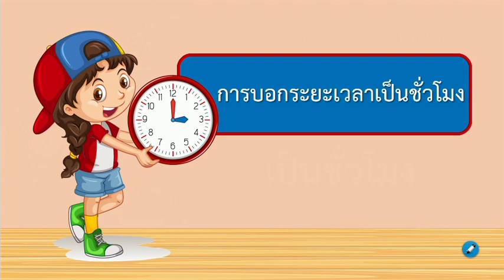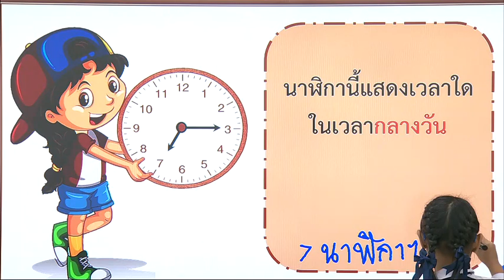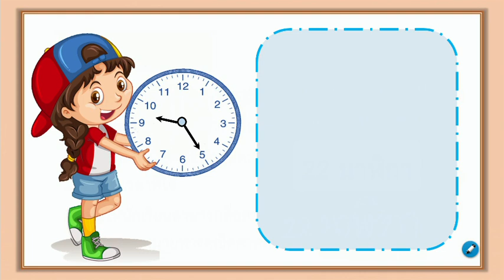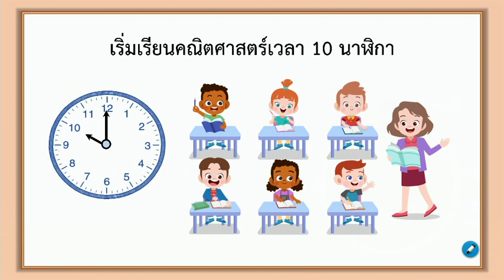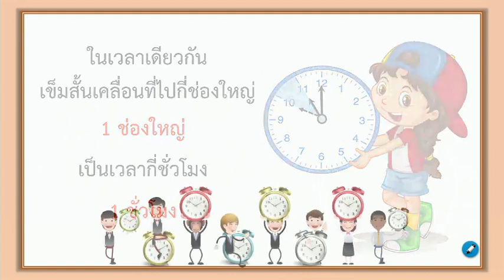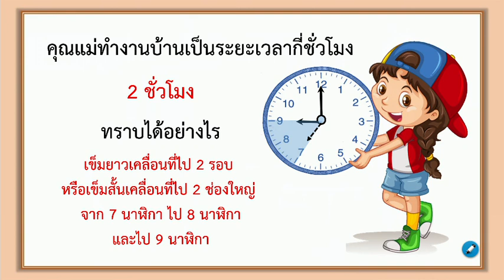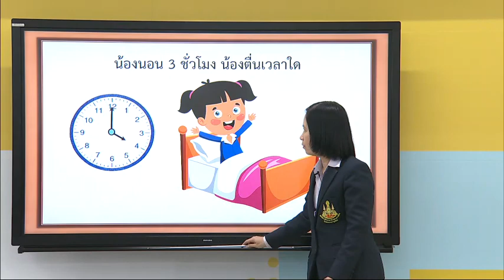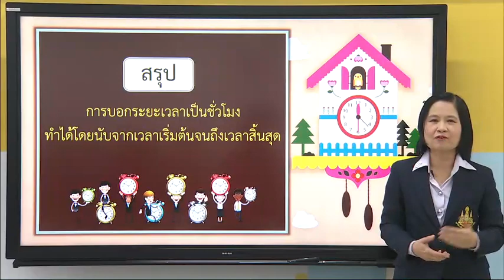การบอกระยะเวลาเป็นชั่วโมง - คณิต ป.2 ปีการศึกษา 2562/1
DLTV2 คณิตศาสตร์ รายวิชา คณิตศาสตร์ รหัสวิชา ค12101 ชั้น ป.2 ภาคเรียนที่ 1 ปีการศึกษา 2562 รายการ การบอกระยะเวลาเป็นชั่วโมง 18 ก.ย. 62 (มีแบบฝึกหัด)
แผนการสอน ครูทรงสมร พกมณี
ครูผู้สอน ครูทรงสมร พกมณี

การบอกระยะเวลาเป็นชั่วโมง  ทำได้โดยนับจากเวลาเริ่มต้นจนถึงเวลาสิ้นสุด

1.บอกระยะเวลาเป็นชั่วโมงเมื่อกำหนดเวลาเริ่มต้นและเวลาสิ้นสุด
2.บอกเวลาสิ้นสุดเมื่อกำหนดเวลาเริ่มต้นและระยะเวลาที่ใช้

1.การเข้าร่วมกิจกรรม
2.การทำชิ้นงาน